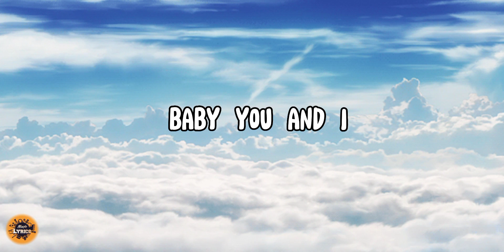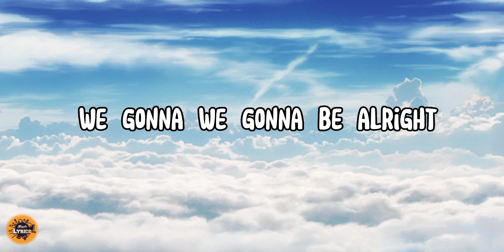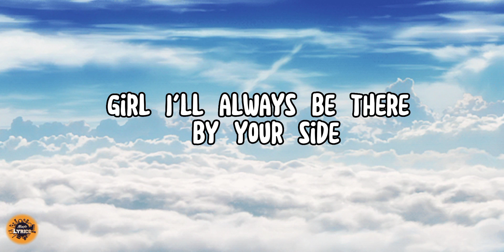John K - Be Alright (Lyrics)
It's also a substitute for the original artist's content.